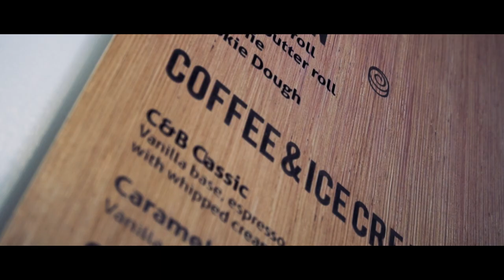Ice Cream Coffee made with Liquid Nitrogen at Churn & Burn Wichita, Kansas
What is a Churn & Burn?
If you love both coffee and ice cream, you’re in for a treat! Our Churn & BurnsTM are a combination of either freshly brewed espresso or cold brewed coffee, churned right into our handcrafted cream base with your choice of mix-ins.  We have recommendations or create your own combination. We have over 100,000's of combinations you could possible come up with using our bases, sauces, syrups and mix-ins. We make the products after you have order to ensure the freshest possible beverage by freezing it with liquid nitrogen at -320 degrees. This means there is no freezer burn and the flavors of the product are at there best. Making it fresh also allows us to make it without preservatives similar to recipes in the 1800's.